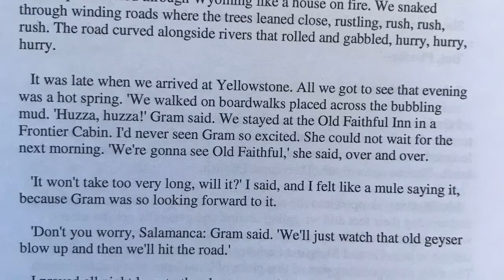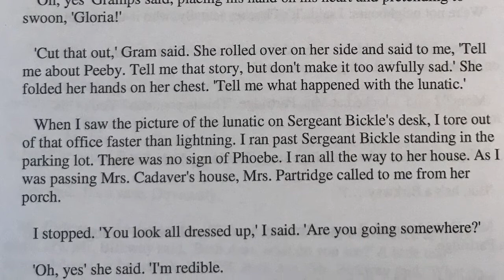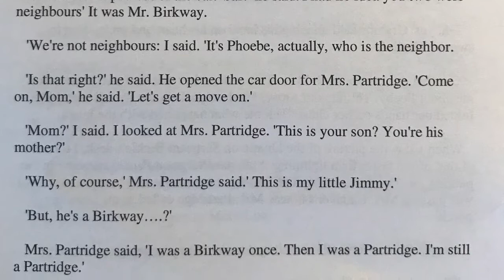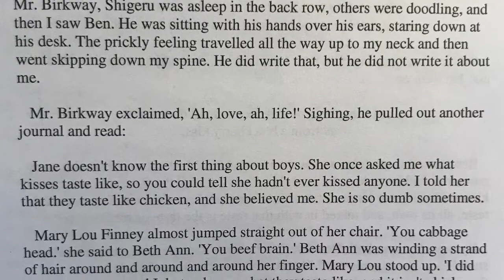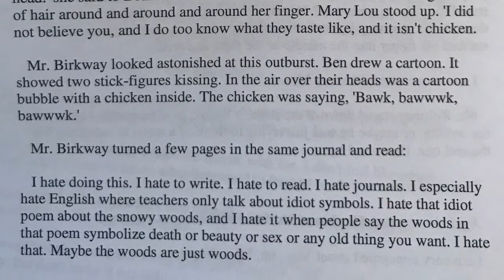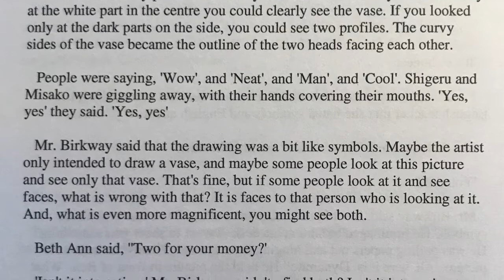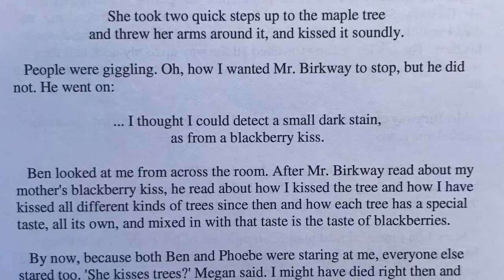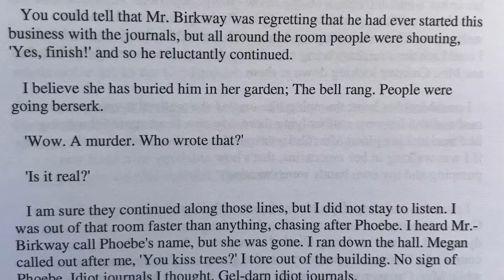Walk Two Moons Chapter 33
Graham’s Garage Extension